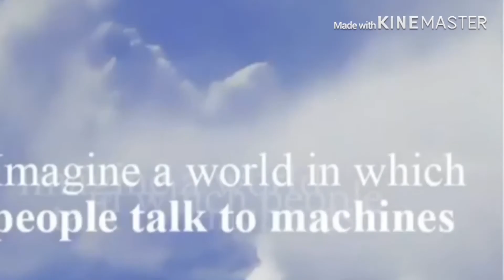Cleverbot aint that clever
I may record a CleverBot video later on, but it’ll not be as ridiculous and humorous as this considering it’ll be on my phone. XD